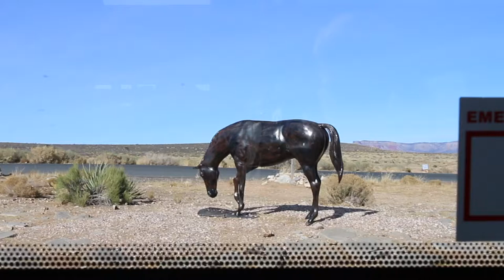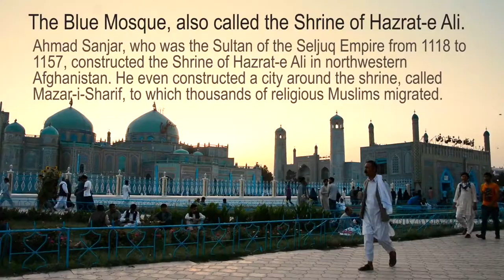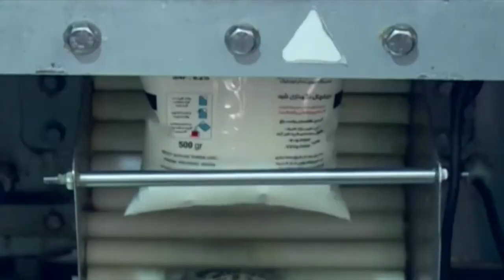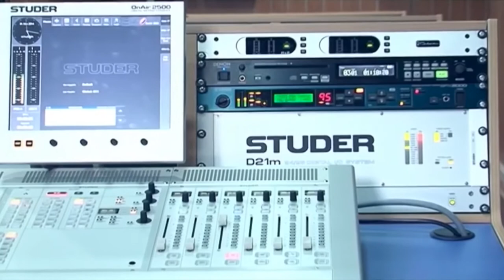Balkh Afghanistan بلخ افغانستان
FamidiSnaps chooses 1 province of Afghanistan per week and try to share as many snaps as we can to educate the community for that province.
The first province was Balkh. Tune into Famidisnaps on Snapchat to see what other Afghans have to say about this and other future provinces.